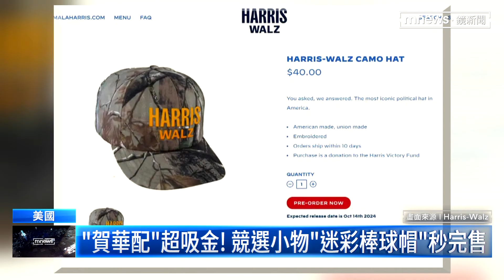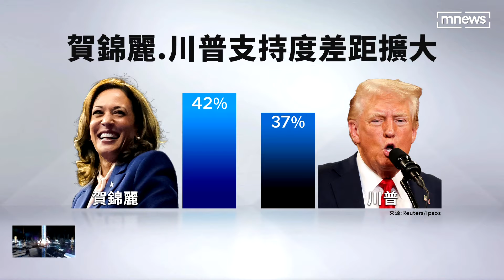首場電視辯論敲定！ 賀錦麗、川普9/10直球對決｜鏡新聞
美國總統大選倒數3個月，民主黨總統候選人賀錦麗，和共和黨總統候選人川普，兩人首場辯論，時間終於敲定！川普同意，9月10日將出席在ABC電視台舉辦的辯論會。而賀錦麗與副手搭檔華茲，持續搶攻年輕選票，推出一款聯名「迷彩棒球帽」，一上線就馬上完售，引發熱烈討論。